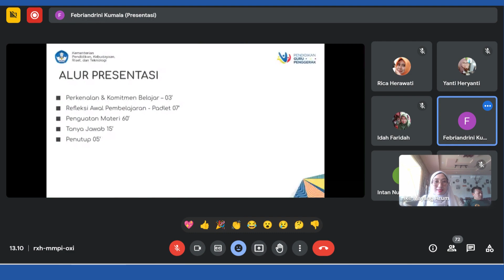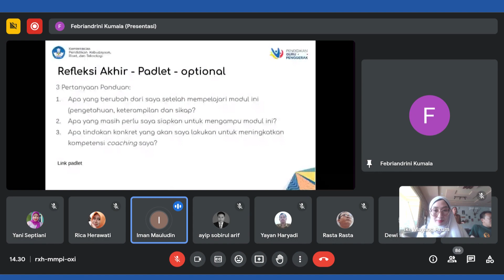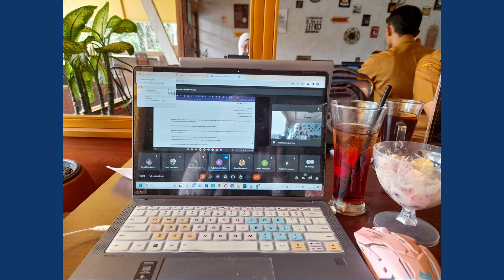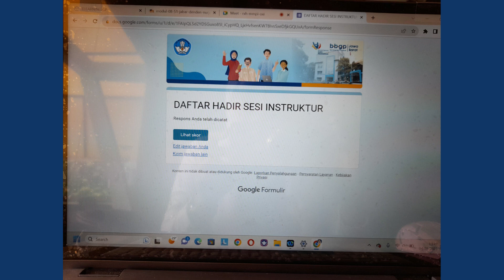Elaborasi Pemahaman Modul 2.3 (Coaching Untuk Supervisi Akademik)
Elaborasi Pemahaman Modul 2.3 (Coaching untuk supervisi akademik) bersama Instruktur Febriandrini